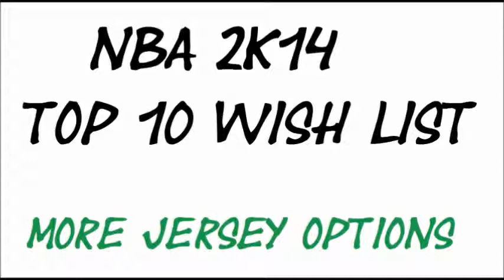NBA 2K14 Wish List Part 1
Heres my TOP 10 WISHES for NBA 2K14 I broke down my list and picked the top 10!